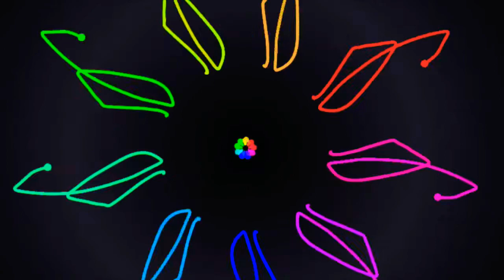Sunlight (NEW FREE EDM HIT)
This my latest song hope you guys enjoy it ( I certainly did!).